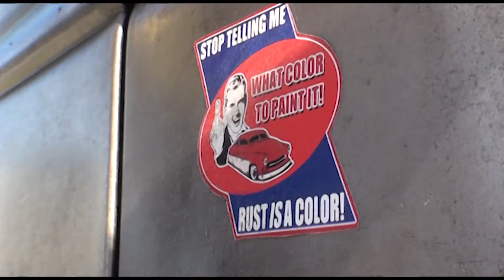Hayling Reunion, 11 May 2014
The Victory Wheelers held their 9th annual Hayling Reunion on Hayling Island in Hampshire on Sunday 11 May 2014. A chill out day by the sea for all things custom, rod, rat, muscle, chopped and bobbed. Funds raised in aid of Hannah's Holiday Home Appeal.